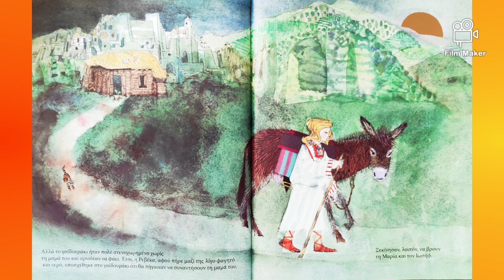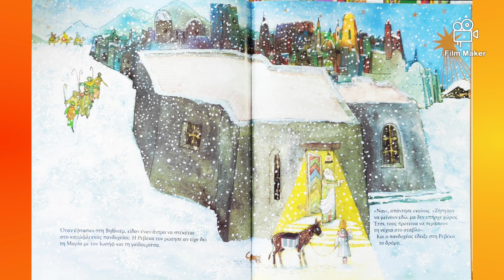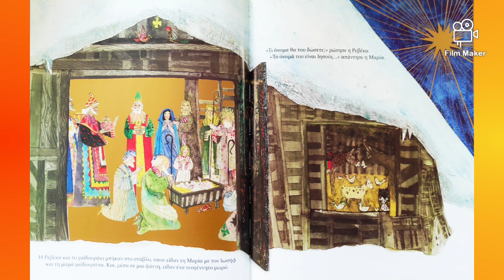Μια χριστουγεννιάτικη ιστορία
Καθώς πλησιάζει το θαύμα των Χριστουγέννων, ο Brian Wildsmith διηγείται το ταξίδι ως τη Βηθλεέμ που κάνει ένα μικρό κορίτσι παρέα με ένα γαϊδουράκι.

Κειμένο- Εικονογράφηση: Brian Wildsmith
Μετάφραση: Γιάννα Σκαρβέλη
Εκδόσεις: Καλειδοσκόπιο